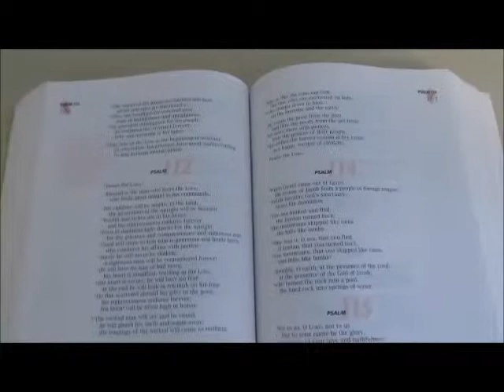Review of Teen Study Bible - New International Version